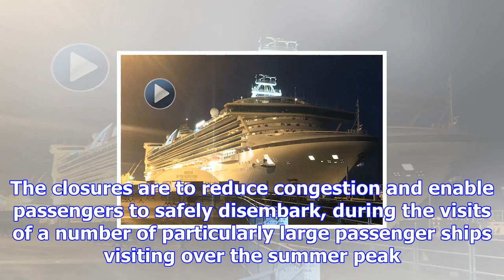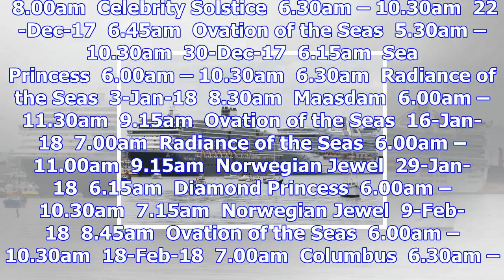Sunlive - cruise ship road closure dates - the bay's news first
Cruise ship visits to Mount Maunganui are now being treated the same as major sporting events with t...